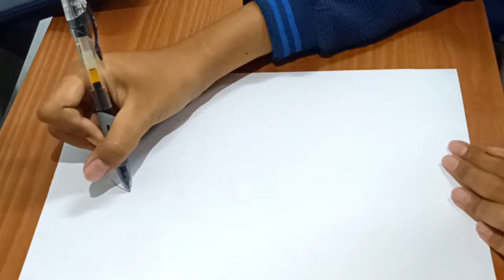Cara tes psikotes menggambar manusia | Infolokerbaru Serba Serbi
Supp Cuy !!! Kali ini kami mau ngeshare tutorial cara gambar orang psikotes yang benar dan mudah . Kami kasih tau juga disini sih gimana sih cara lulus tes psikotes gambar orang ini. Baik langsung aja Enjoy The Video !!!

Ada banyak tutorial lainnya di chanel ini ya
Kalian bisa cek di playlist channel

🎵 flovry - car radio
Song : 샛별 - 너를 좋아하는 이유(The Reason I like you)